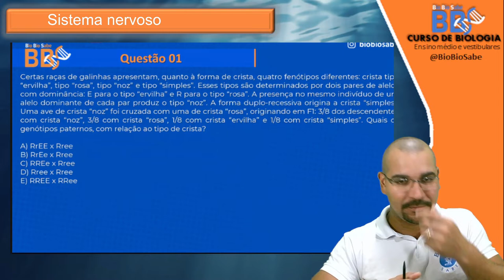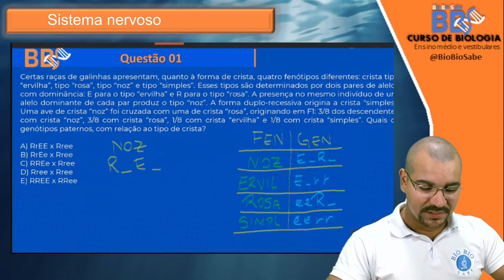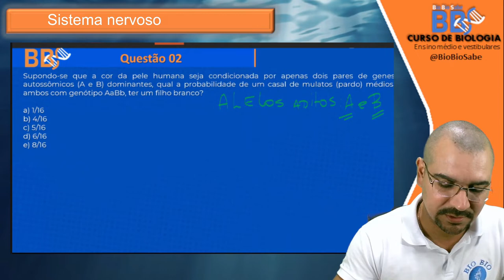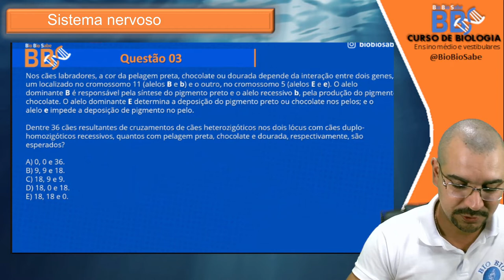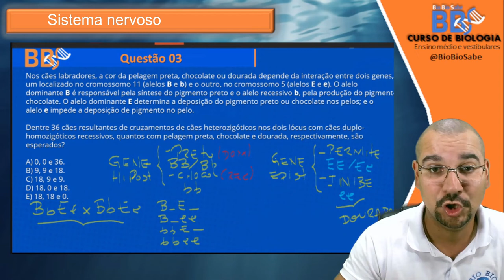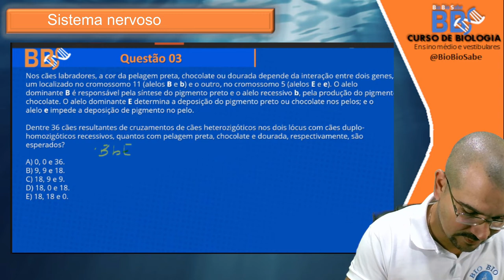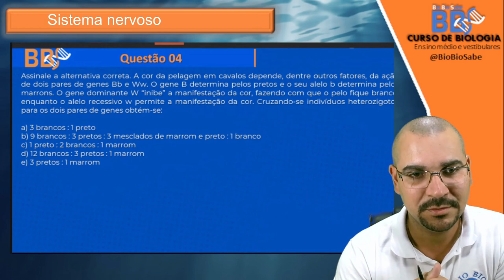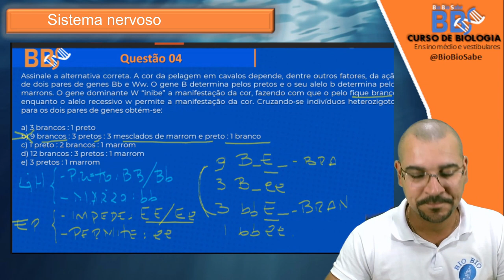BBS Responde - Interação Gênica